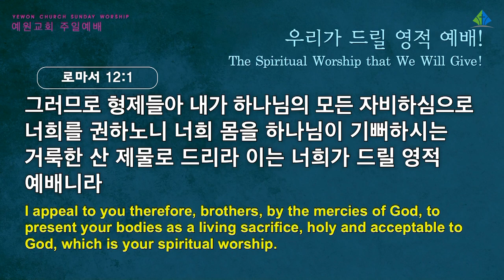[예원교회] 3부 주일예배 - 우리가 드릴 영적 예배! - 정은주목사 - 2022.05.22.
로마서 12:1-2
우리가 드릴 영적 예배!
정은주목사